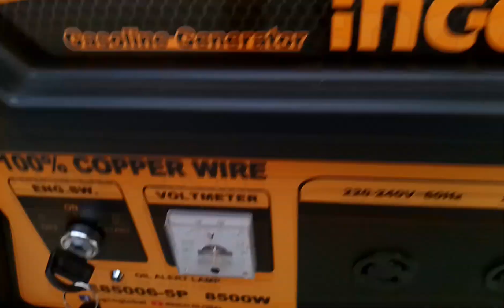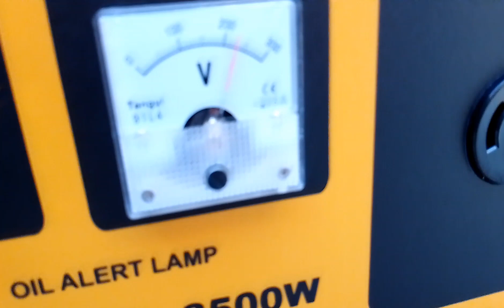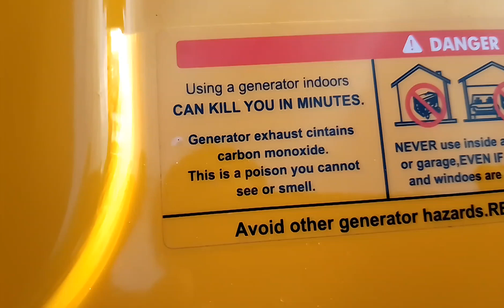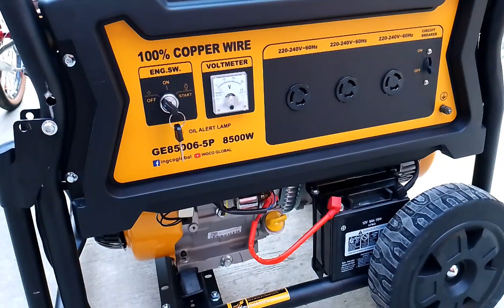Pagpapalitada na puro Ang finish at pagtesting sa bagong generator